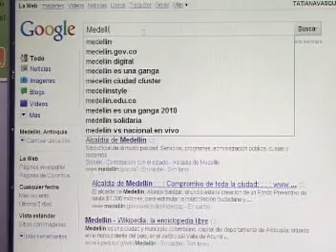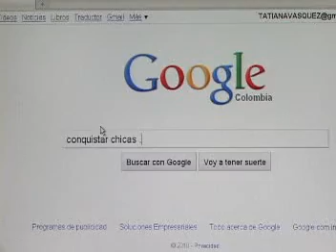Aprenda a buscar en Google con TELEMEDELLÍN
Un más, un menos, unas comillas o las palabras precisas. Existen algunos trucos para que su búsqueda en Google sea más efectiva. Estas son algunas de las recomendaciones que brinda Gabriel Posada para navegar en esta plataforma.